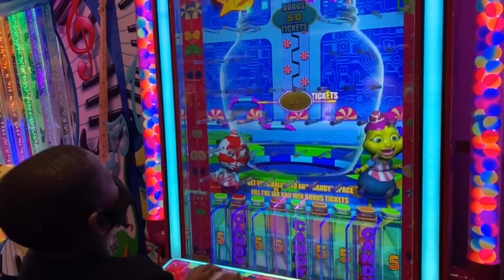Friday Night Out 😊😊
Tonight we’re are hanging out my babies are having fun and enjoying themselves after a long week .